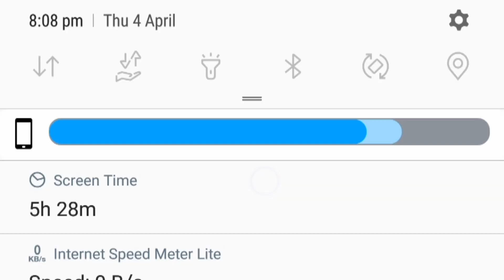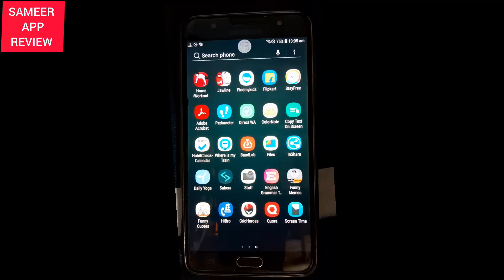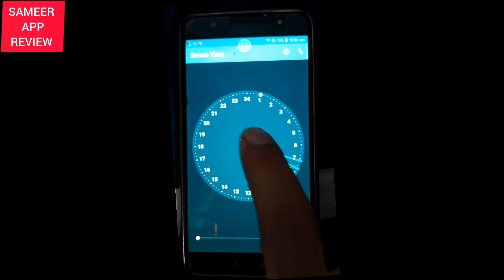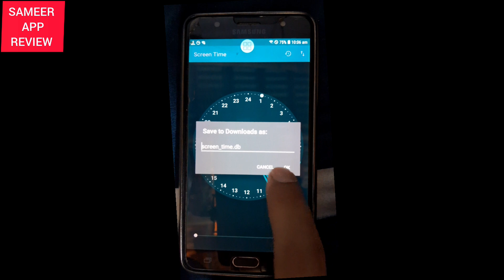Mobile ka screen time kaise dekhe | how to check screen time on android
Iss video mein hum baat karenge mobile screen time ko kaise track karein aur mobile ki lat se kaise chutkara paayein. Agar aap mobile ka screen time dekhna chahte hain aur mobile addiction kaise dur kare is par tips chahiye, toh yeh video aapke liye hai! Hum aapko simple tarike batayenge jisse aap apne phone ke usage ko monitor kar sakte hain aur apni digital wellbeing improve kar sakte hain. Dekhiye aur apne aur apne family ke liye healthy screen habits banayen!

In this video, we address the growing concerns of social media and mobile addiction, especially in kids. Learn effective strategies on how to get rid of smartphone addiction and how to stop mobile addiction with practical tips. Discover how the "Stay Free" app and other digital wellbeing apps can help you monitor and reduce phone usage time. We'll explore the concept of digital wellbeing, what it means, and how a digital detox can benefit you and your family. Find out how to limit screen time for children and ensure a healthier balance in their daily lives. Join us to take the first step towards a more mindful and balanced digital life!